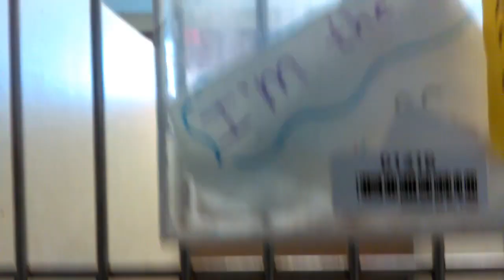Old film❤️Jenny kennel 131 Australian Shepherd @Pima Animal Care Center 4000 N Silverbell❤️2-3-2017